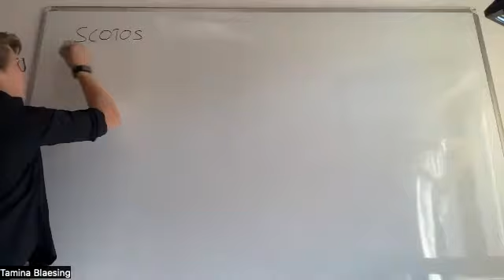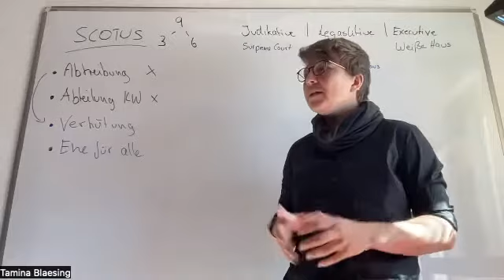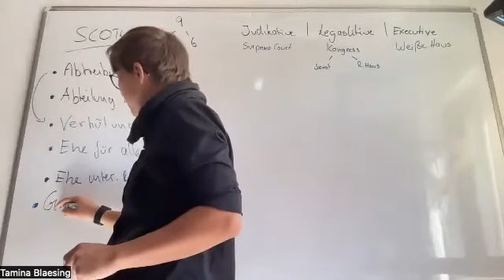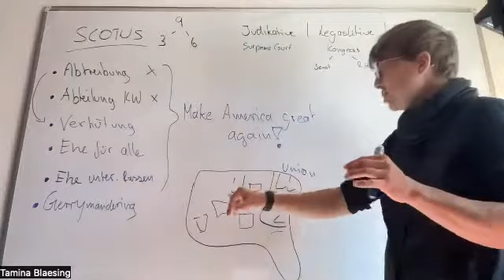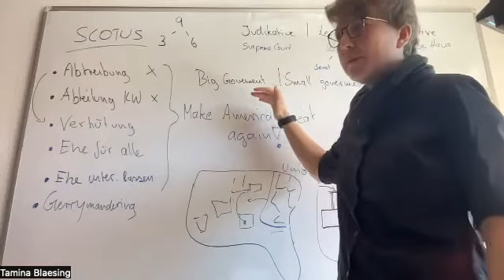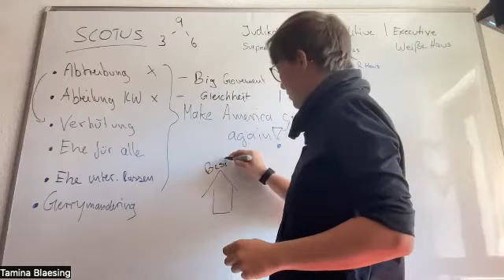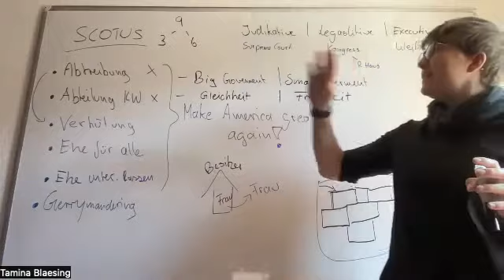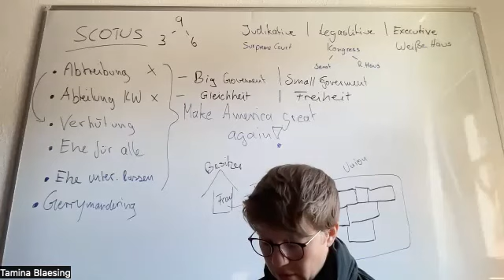1) Meine Freiheit gehört mir! Oder doch nicht? - Tamina Blaesing 02.07.22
Der Supreme Court schlägt einen neuen, konservativen Weg ein. Was liegt hinter diesem Sinneswandel? Was bewirkt er? Wohin führt er?
Freiheit und Gleichheit ist der eigentliche Kampf dieser Generation. Was ist der Unterschied zwischen diesen zweien Prinzipien?
Adventisten stehen traditionell auf der Seite der Freiheit. Woher kommt das? Ist das vor Gott so richtig?